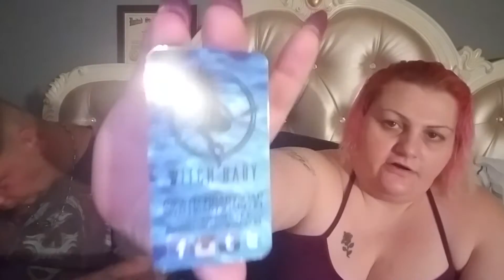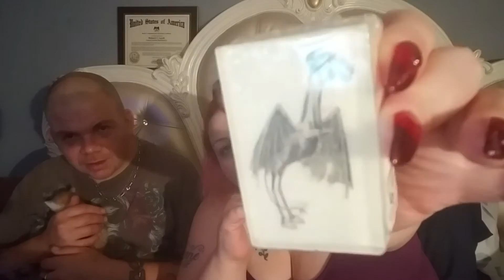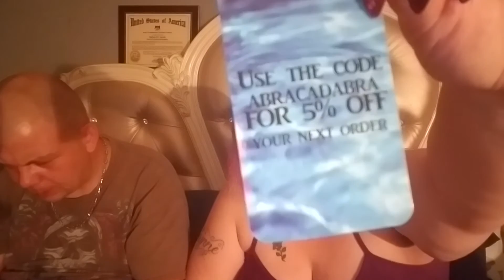WITCH BABY SOAPS HAUL/OCTOBER GIVEAWAY PREVIEW SHHHH😆🛀💣💖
Pinch me free sample box

Atomic Bombbath and body

AND IF YOU WANT TO SEND✉📬📮💚 MAIL ,LETTERS ,CARDS ANYTHING TO EITHER ME ,CORINNE AGRELL,RICHIE AGRELL OR BOOGIE AGRELL 🙋 please send to our business address 💟
@576 Cary Avenue 💖
    Staten island 💚